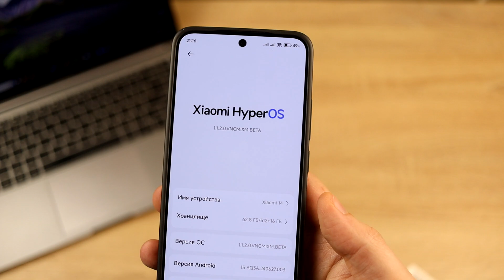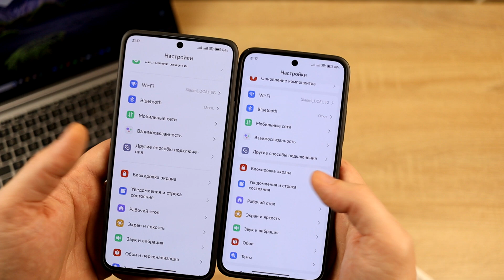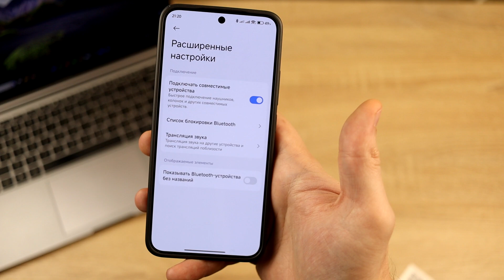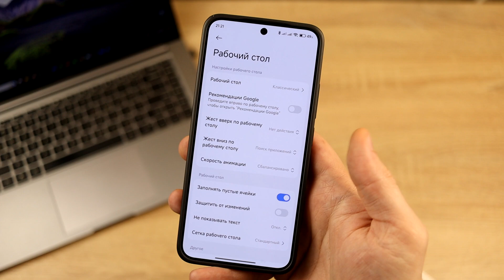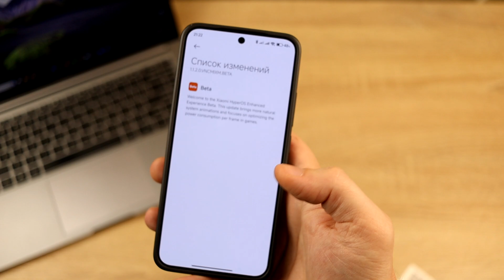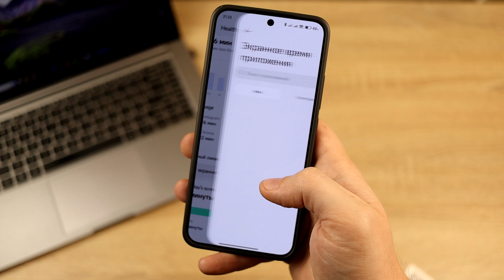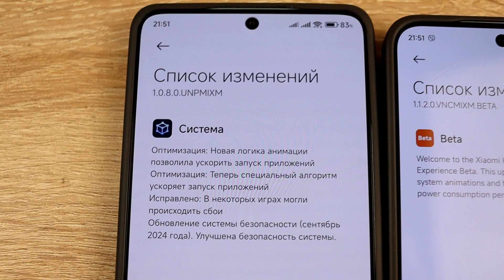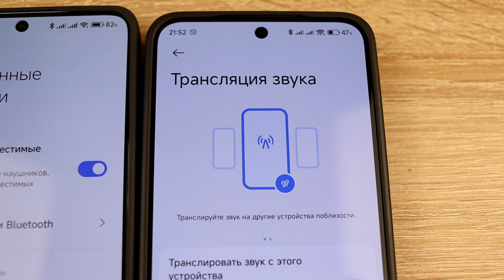🔥HyperOS 1.0 (Android 14) vs HyperOS 1.1 (Android 15) // СРАВНЕНИЕ!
👉 Обновление, которое ждали год? HyperOS 1.1 против HyperOS 1.0 - что же нового?